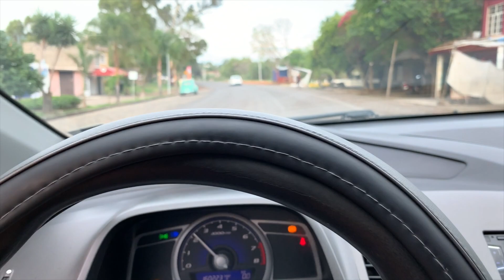CORRIENDO EL CIVIC VS CIVIC VTEC!! / SCORPION Car's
Somos Un Pequeño Club orientados a la modificación de carros.
Somos Originarios de TANGAMANDAPIO MICH.

Esta vez corrimos el civic vs un civic vtec para hacer comparación de diferencias entre motores y años esperemos les guste!!

¡Subiremos Nuevo Contenido!